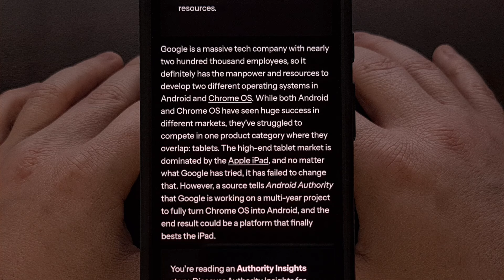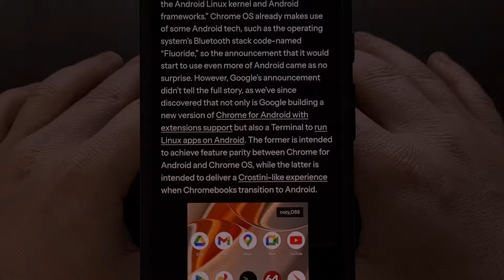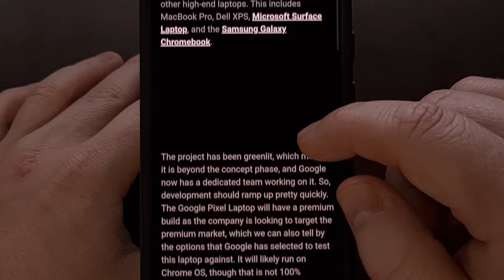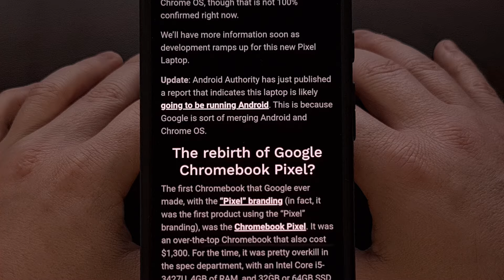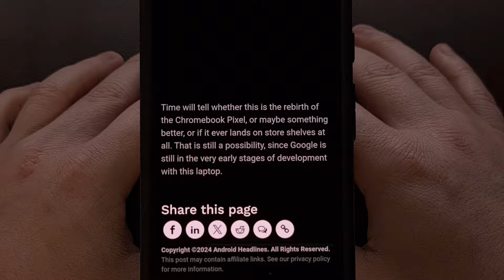Google Plans to Migrate Chrome OS to Android in the Future [Android News Byte]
The goal is to better compete with the likes of iOS and the iPad by having one operating system across different form factors.

Video Description
Good afternoon, everyone, and welcome to another edition of the Android News Byte.
Today, I wanted to highlight a new report that claims Google is in the process of switching its Chromebooks over to Android.

This is a big move that will likely take years to complete and will possibly end up leaving a number of devices stuck with an outdated version of ChromeOS.

Chrome OS Migrates to Android
In June of this year, Google announced to the world that Chrome OS would begin to use parts of the Android tech stack. We were told that the company's laptop operating system would begin to use things like the Android Linux kernel and various Android Frameworks like the new Android Bluetooth stack that the company put a lot of work into for Android.

Slowly, we've begun to see Android receiving features that have been available on Chrome OS for years. Things like the desktop windowing changes and a new Terminal application to run Linux apps on Android are just the beginning.

Android Authority says a source within Google has informed them of a new multi-year plan to migrate Chrome OS over to Android for a more seamless experience between the two platforms.

It's unclear if Chrome OS as a brand will be phased out, but it's an interesting move that could help to boost sales of high-end Android tablets.

Pixel Laptop in Development
This news also lines up with another report that claims Google is working on a new laptop using the Pixel branding. It's been 5 years since the PixelBook Go was launched, and it's becoming clear that Google wants to compete in the high-end laptop market as well.

The information comes to us from Android Headlines who received a copy of an internal email detailing plans for a new device with the codename Snowy.

The project has allegedly been greenlit, so it's said to be past the concept phase and has a dedicated team behind it.

This could be the first hardware to launch with the newly unified Android OS that is slated to take over Chrome OS. However, we shouldn't expect this specific device to be affordable. And instead, it will actually be used as an example of what a productivity laptop with Android could be.

So I expect this to be running a flagship level chipset with a premium build and a high-end price tag.

Conclusion
There are lot of moving parts with these projects. And it could be a major test when it comes to how well Sundar Pichai is able to navigate the behemoth that is now Google.

We can imagine a time when all of this work has been completed and we are finally able to expect a consistent user experience from Android across smartphones, tablets, and laptops. One that has been built for productivity as well as ease of use

It's a ton of work and it will be interesting to see if Google is able to stick the landing.

Let me know what you think about this new laptop project, and the though of ChromeOS migrating to the Android brand.

Summary
1. Intro [00:00]
2. Chrome OS Migrates to Android [00:30]
3. Pixel Laptop in Development [01:51]
4. Conclusion [03:11]